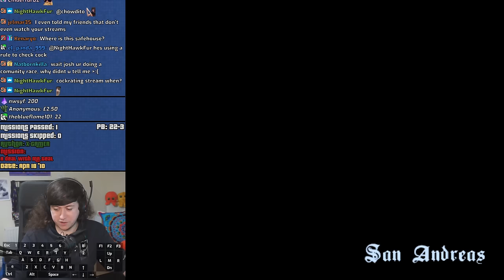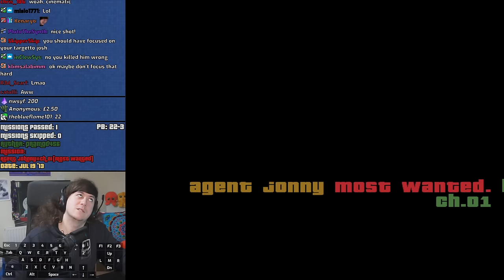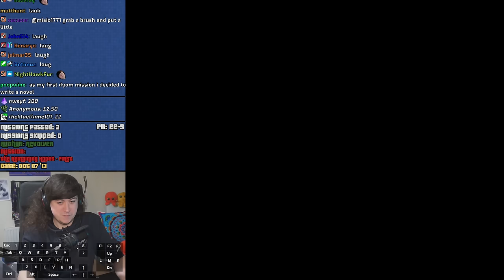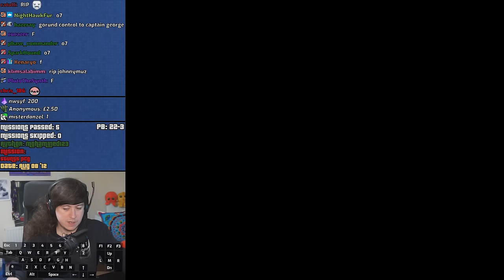To Be WHATtinued?? | GTA:SA Random User Made DYOM Mission Speedruns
00:00 | Intro
00:41 | A deal with Mr.Teal | X-GAMER | show/4807
08:23 | Agent Johnny#Ch.01(Most wanted) | pramod456 | show/26479
16:49 | The Remaining Hopes - First mission | Revolver | show/28354
21:25 | Empty mission | da3ch alg | show/61569
21:43 | El regreso del Delincuente EP.6 | EzzeSoy | show/37015
22:52 | The Survivors - Time to finish this! | Leoncj | show/5029
26:46 | Stunts pcg | Mohammed123 | show/20479
30:41 | (Gang Wars)Aztecas Vs Vagos | gtamaniak2145 | show/20604
33:44 | demo mission | hunter  | show/20300
34:14 | The Secret Of The Flat Pt.2[Paranormal] | sameer | show/21570
38:42 | American At War (2) - The Chainsaw Murde | Rattle_rattle189 | show/6014
39:16 | In the dead of the night | Ardooz | show/30860
48:09 | Panopticon chainsaw murderer | R1X4FIN | show/20762
52:58 | Goiaba ou nibus? | Ghost_Player_BR | show/40807
57:42 | Uno strano trasporto #11 | LightM3T4L | show/23770